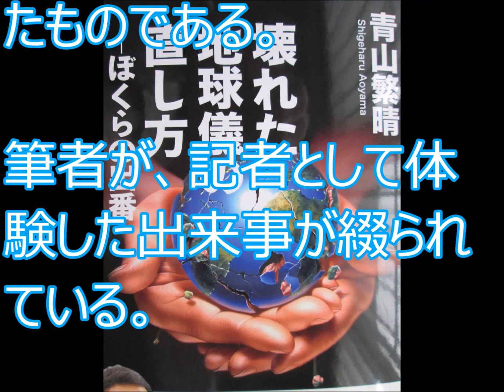壊れた地球儀の直し方 青山繁晴著 扶桑社新書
壊れた地球儀の直し方　青山繁晴著

青山氏は、ジャーナリストから足を洗い、小説家になりたかったらしが、どうも、政治家に転身しそうである。